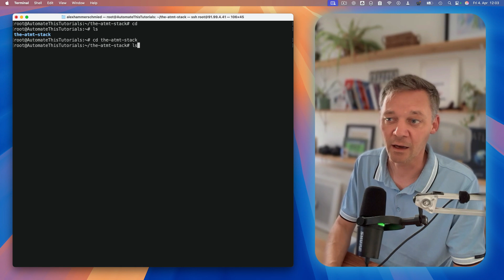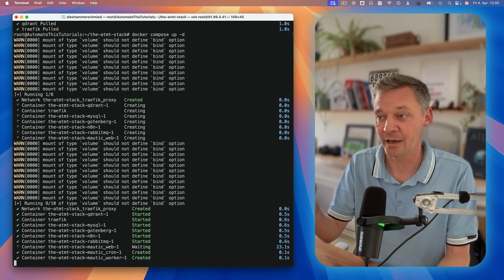N8N + Mautic UPDATE in less then 2 minutes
🎥 How to Update Your ATMT Stack: Dockerized n8n & Mautic Simplified 🚀
Do this:
docker compose down
docker compose pull

Keeping your setups up-to-date is crucial. In this video, I’ll walk you step-by-step through updating your dockerized n8n and Mautic environments, ensuring you get the latest features and improvements. Whether you're using the ATMT Stack or have set up Docker for n8n/Mautic yourself, this guide has you covered!

Here's what you'll learn:
⭐️ Update Mautic & n8n Docker Containers 🐳
⭐️ Discover how to fetch and install the latest versions from their respective Docker registries.
⭐️ Key Differences between Mautic's GitHub repo and Docker update process.

Updating Process in Action
-Using docker compose down
-Pulling the latest containers with docker compose pull.
-Spinning them back up using docker compose up -d.

⚠️ Pro Tip: The Mautic Docker registry can be slightly behind GitHub releases due to community updates, so patience pays off!

🌟 After watching, you'll:

1️⃣ Have a freshly updated n8n ad Mautic environment, ready for action!
2️⃣ Enjoy more by doing the fun stuff while minimizing IT-related work.

Need reliable hosting? Explore Hetzner VPS

👉 What’s your experience with Mautic or n8n updates? Do you have tips to share?